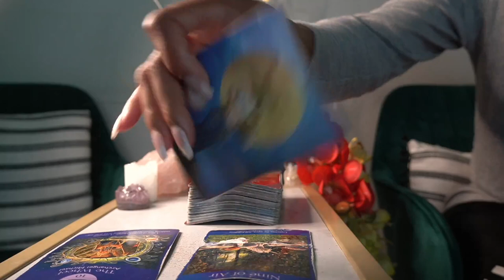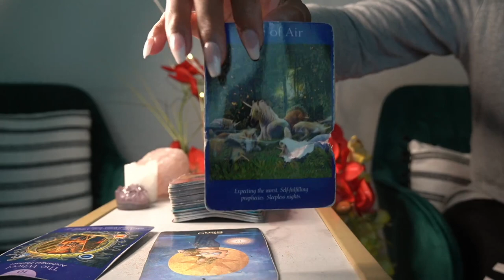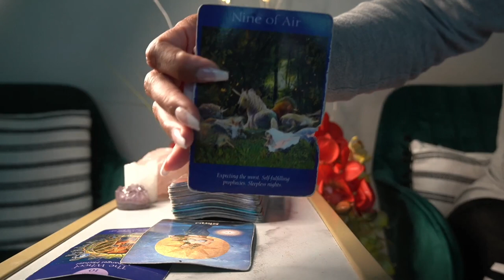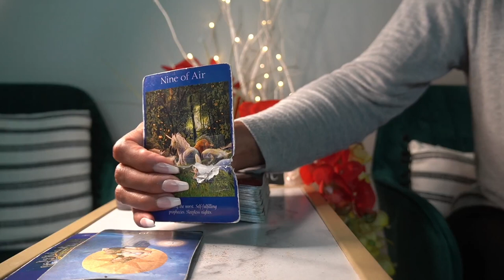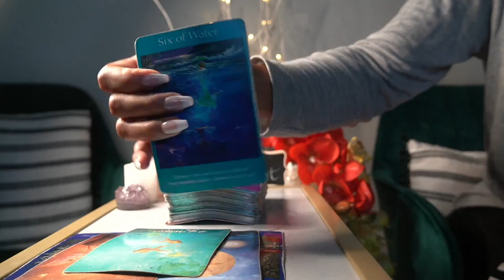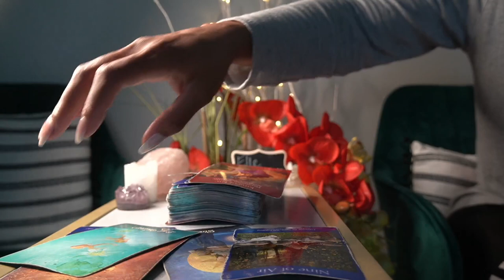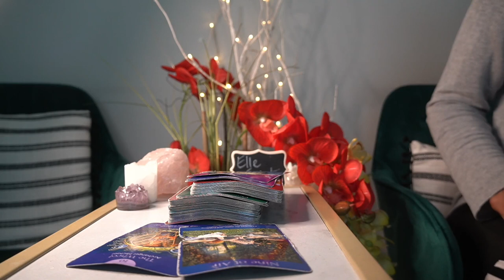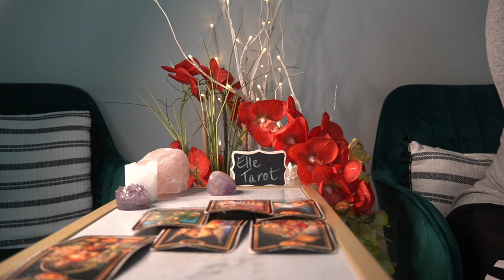AQUARIUS SEPTEMBER '21 EVEN AFTER YOU READING THIS PERSON FOR FILTH THEY WANT U BACK